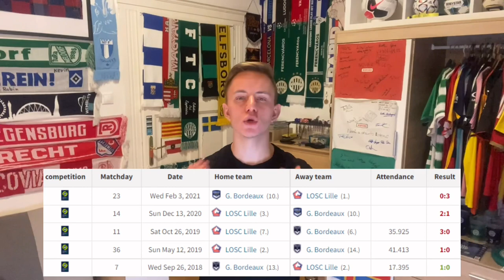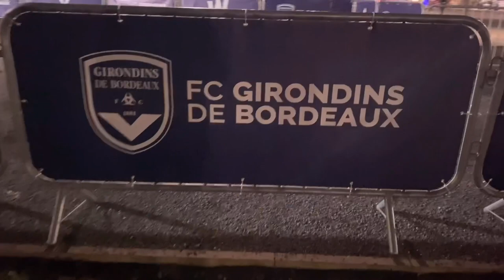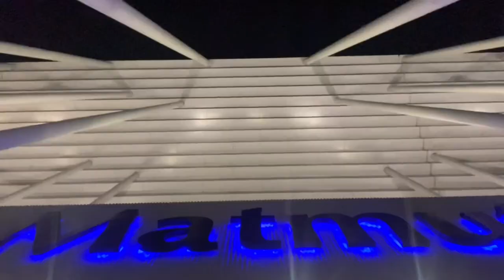Stadium vlog: GIRONDINS DE BORDEAUX - LILLE OSC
Girondins de Bordeaux vs Lille OSC, Ligue 1, Round 19

Stadium vlog with all goals recorded ;)

Welcome to HFV, enjoy the regular football event vlogs!

Bonjour la France! 🇫🇷